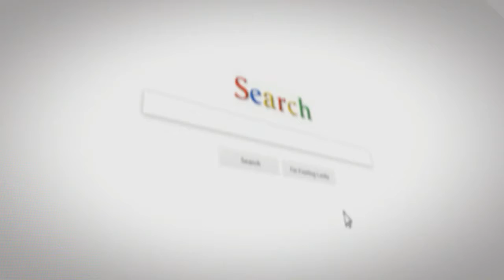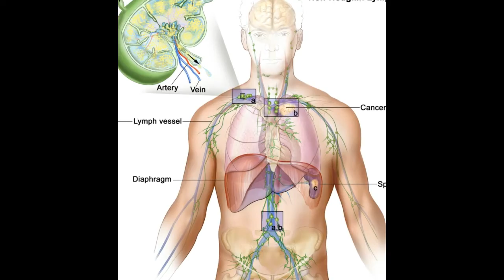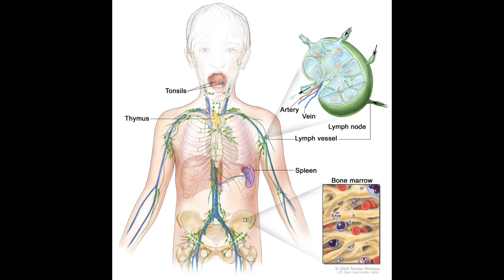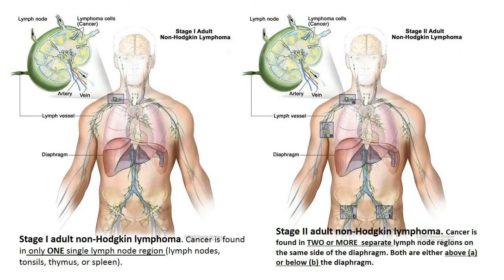Video What is the difference between leukemia and lymphoma?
What is the contrast amongst leukemia and lymphoma?

In spite of the fact that there are a few similitudes between the two kinds of disease, their causes and inceptions, side effects, treatment, and survival rate are extraordinary.

In this article, we investigate the similitudes and contrasts amongst leukemia and lymphoma.

What are leukemia and lymphoma?

Leukemia and lymphoma are two sorts of growth that influence the blood. The two growths normally influence the white platelets.

Leukemia.

Leukemia happens when the bone marrow creates an excessive number of strange white platelets. It is regularly a moderate developing tumor, however there are situations where it advances quicker.

In the event that a man has leukemia, their anomalous white platelets don't cease to exist in a typical cycle. Rather, the white platelets duplicate quickly, in the end leaving less space for red platelets required to help oxygen through the body.

There are four principle sorts of leukemia, ordered by their rate of development and where the growth started in the body.

The kinds of leukemia include:

intense lymphocytic leukemia

incessant lymphocytic leukemia

intense myeloid leukemia

incessant myeloid leukemia

Lymphoma

Lymphoma begins in the insusceptible framework and influences the lymph hubs and lymphocytes, which are a sort of white platelet. There are two primary kinds of lymphocyte, B cells and T cells.

The two principle sorts of lymphoma are:

Hodgkin lymphoma, which includes a particular kind of unusual B cell called a Reed-Sterberg cell. This write is less normal.

Non-Hodgkin lymphoma, which can begin in either B cells or T cells.

These sorts depend on the inception of the malignancy cell and how rapidly or forcefully they advance.

The sort of lymphoma a man has will influence their indications and in addition their treatment choices.

Predominance

Lymphoma is somewhat more prevelant than leukemia. Research appraises that there will be 60,300 new instances of leukemia and 83,180 new instances of lymphoma in 2018.

This report additionally expresses that both leukemia and lymphoma are more typical in guys than females.

Lymphoma is assessed to have a higher survival rate than leukemia. The assessed passing rates for 2018 are 24,370 for leukemia and 20,960 for lymphoma.

Causes and beginnings

In the two conditions, leukemia and lymphoma are an aftereffect of issues with the body's white platelets.

Leukemia happens when the bone marrow creates an excessive number of white platelets. These white platelets don't cease to exist in a typical cycle. Rather, they continue separating and in the long run push out other solid platelets.

In different cases, leukemia begins in the lymph hubs. Lymph hubs are in charge of helping the insusceptible framework battle diseases. So also, lymphoma regularly begins in the lymph hubs or other lymphatic tissues.

Lymph hubs are altogether associated with each other. Hodgkin's lymphoma spreads starting with one lymph hub then onto the next.

On the off chance that a man has non-Hodgkin's lymphoma, the malignancy may spread sporadically, with a few sorts being more forceful than others.

In either type, the growth can likewise spread deep down marrow, lungs, or liver.

Hazard factors

Leukemia and lymphoma have distinctive hazard factors.

Endless leukemia is normal in grown-ups. By differentiate, youngsters will probably be determined to have intense leukemia. Truth be told, intense leukemia is the most well-known kind of growth in kids.

In spite of the fact that anybody could create leukemia, a portion of the hazard factors include:

hereditary scatters

family history

introduction to specific kinds of chemicals

past radiation or chemotherapy

smoking

Lymphoma can happen at any age. Hodgkin's lymphoma normally happens between the ages of 15 and 40 or after 50. Non-Hodgkin's lymphoma can happen at almost any age however it most normal among more seasoned grown-ups.

Hodgkin's lymphoma chance variables include:

family history

debilitated invulnerable framework

past contamination with the Epstein-Barr infection (EBV) disease

HIV contamination

Non-Hodgkin's lymphoma chance variables include:

debilitated safe framework

presentation to a few chemicals

ceaseless Helicobacter pylori contamination

immune system illnesses